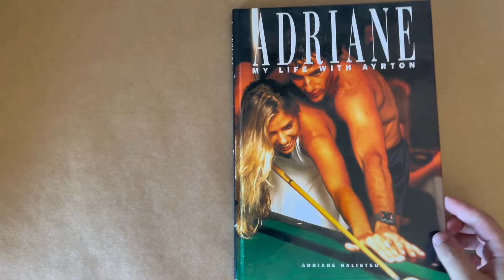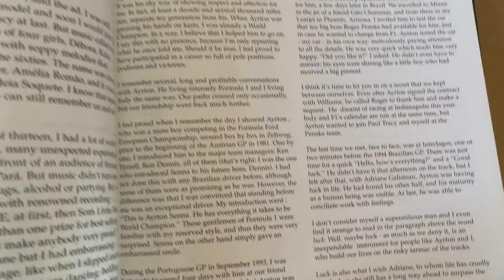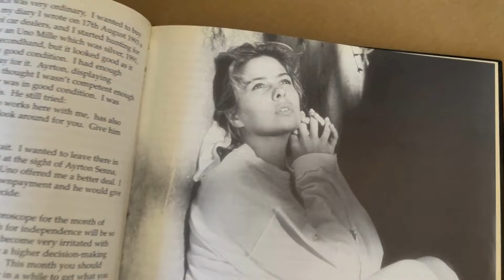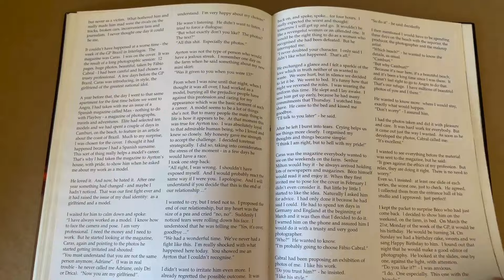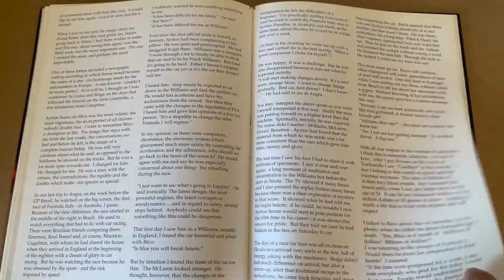Book My Life With Ayrton, Adriane Galisteu, Austrália e EUA (Review)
Versão em inglês do livro Caminho das Borboletas, de Adriane Galisteu.
Lançado na Austrália e nos Estados Unidos.